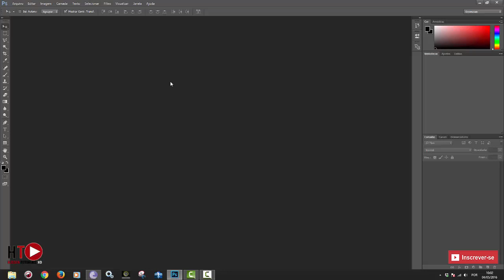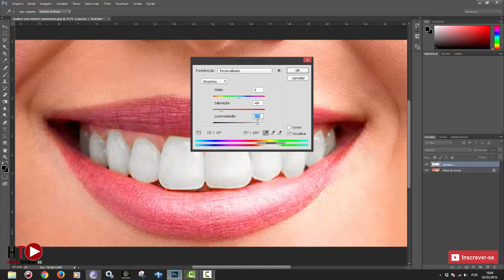aprenda como clarear dentes Adobe photoshop